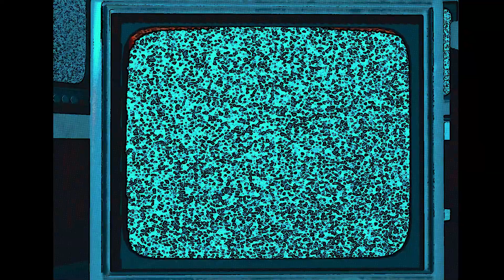(sfm/short) Tjoc rap short